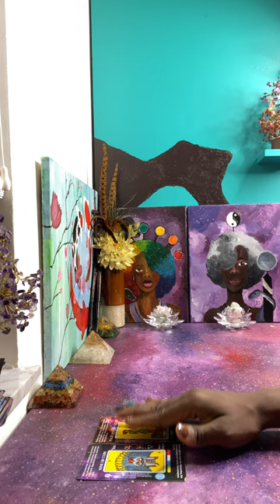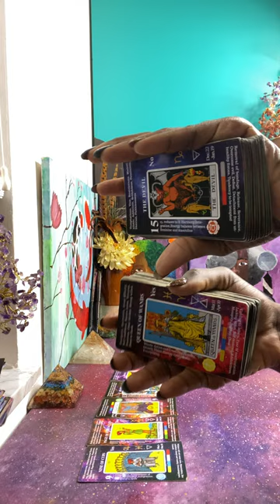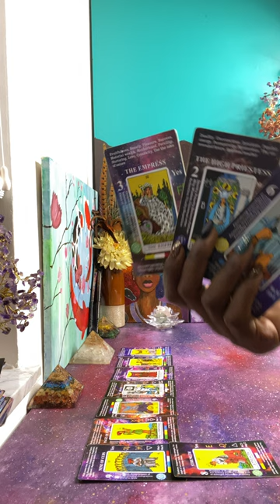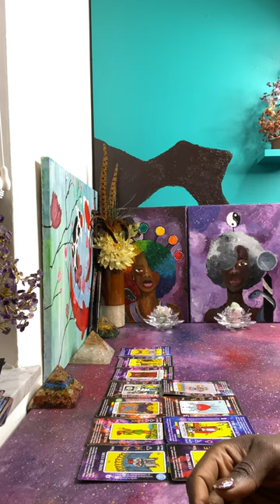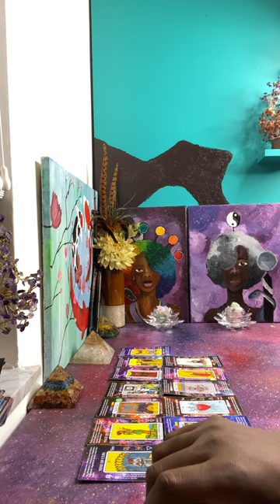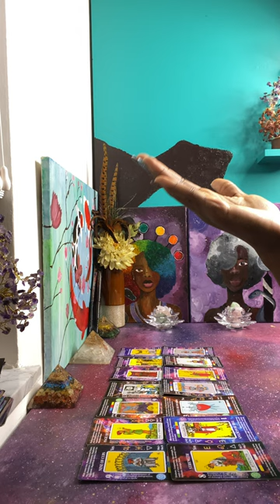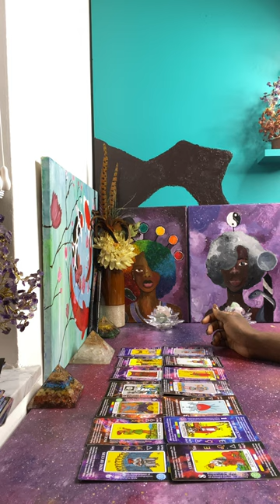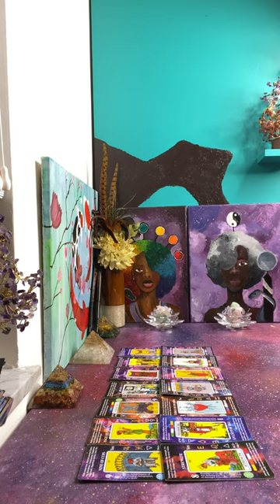Paying to have someone taken out & she got caught stealing 🥷Better have collective 💰 👀🤣in full